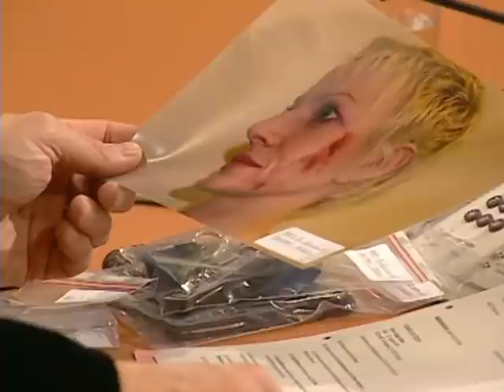GESICHT MIT KORKENZIEHER ZERSCHNITTEN - Wer tut so etwas? 😲🩸🔪 | 1/2 | Richter Alexander Hold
Ab 12 Jahren | Sascha Graf fühlt sich in seinem Stolz verletzt, als Katja Hilbert ihm auf einer Singleparty eine Abfuhr erteilt. In seiner Wut soll er ihr unbeobachtet nach Hause gefolgt sein, sich in ihre Wohnung geschlichen haben, sie gefesselt und mit einem Korkenzieher übel zugerichtet haben. Oder steckt Annette Daschner, die eifersüchtige Ex-Mitbewohnerin von Katja, dahinter ...